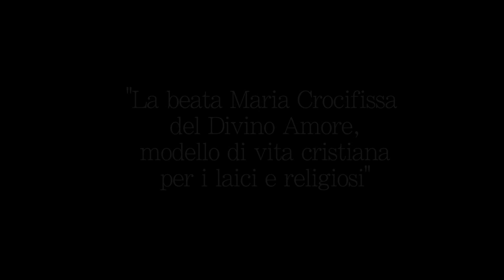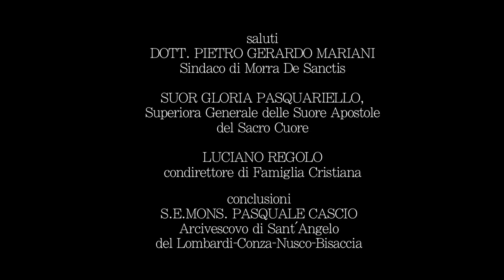Beata Maria Crocifissa del Divino Amore 2018 -Morra De Sanctis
23 giugno 2018 - Parrocchia "SS. Pietro e Paolo" in Morra De Sanctis - Conferenza sulla beata Maria Crocifissa del Divino Amore, modello di vita cristiana per i laici e religiosi. Una Produzione Tele Radio Buon Consiglio